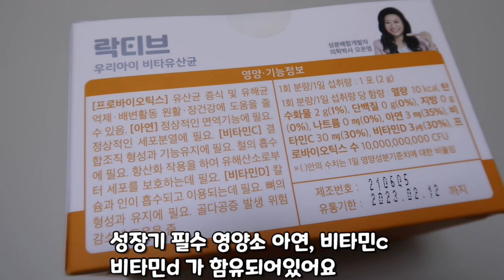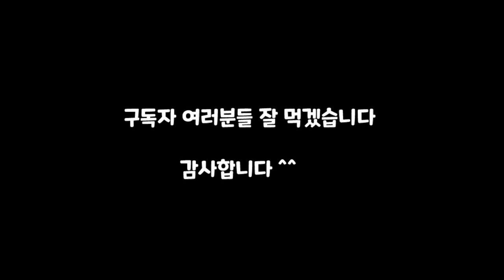4살 6살 자매 브이로그) 우리아이 에게 꼭 필요한 유산균 (feat 락티브 우리아이 비타유산균)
오은영 유산균 구매하기